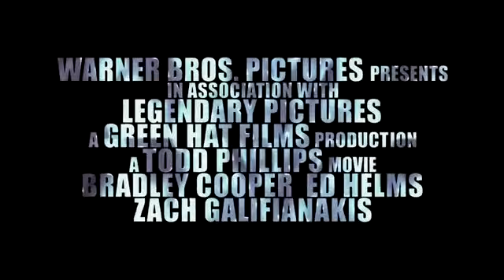Hangover 3 HD German Kinotraileryoutube_original